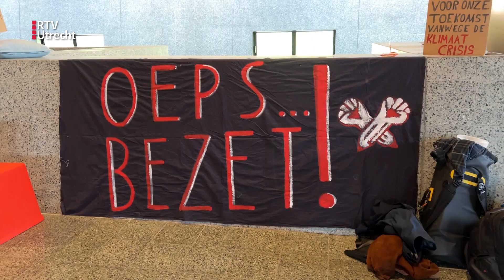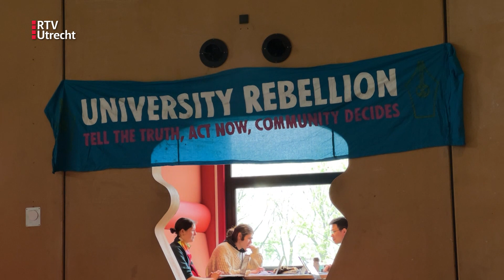Studenten bezetten Utrechts universiteitsgebouw | RTV Utrecht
Een groep studenten bezet sinds vanmorgen het Minnaertgebouw van de Universiteit Utrecht. Ze zijn van plan daar de komende drie dagen te blijven en eisen dat de universiteit alle banden met de fossiele industrie verbreekt.